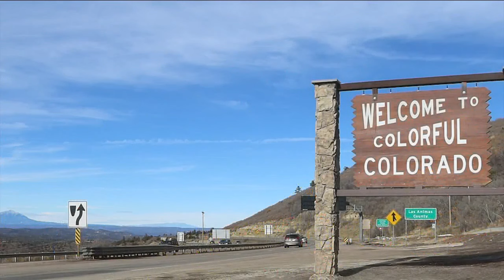They did what? New play's road trip includes dead body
Cebollas Latino comedy premiering at DCPA